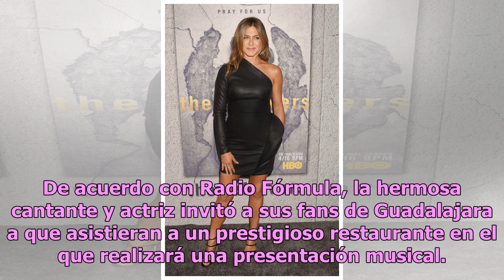Maribel Guardia resalta la madurez de sus curvas en sensuales leggings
Hablar de Maribel Guardia es mencionar a una de las mujeres más hermosas en la historia contemporánea de la pantalla chica en México, pues su sexi figura a sus casi seis décadas sorprenden a muchos y admira a otros tantos. Al paso de los años han surgido un sinfín de rumores acerca del cuidado de su...